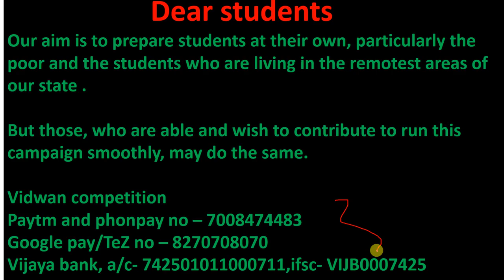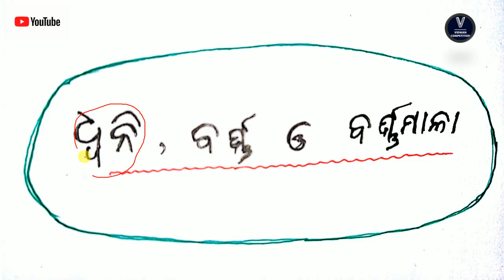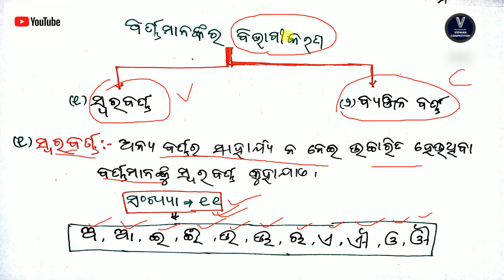odia grammar class note(ଧ୍ବନି,ବର୍ଣ୍ଣ ଓ ବର୍ଣ୍ଣମାଳା )by vidwan competition